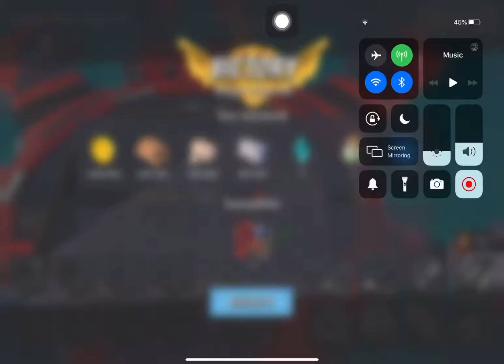Boom Beach - Mega Crab - Attack 447 (Clear=Free Attack) (Scorched Turtle=Fire And Explode) (Reverse)